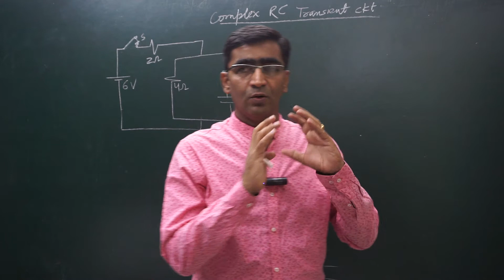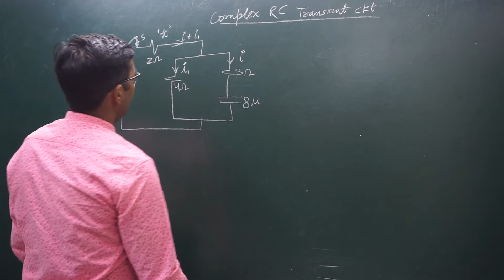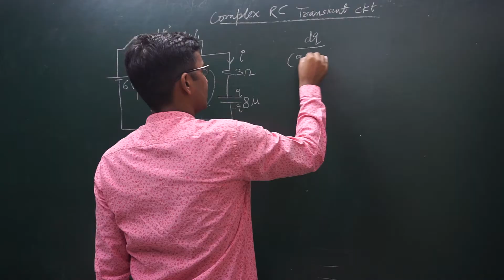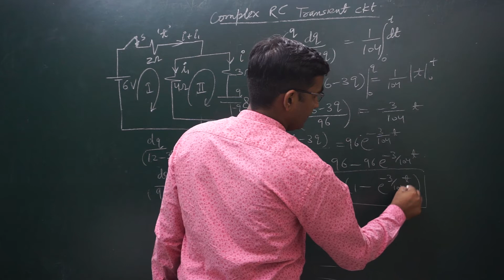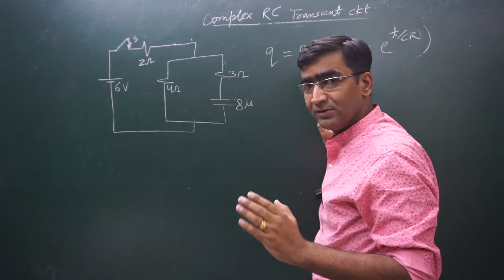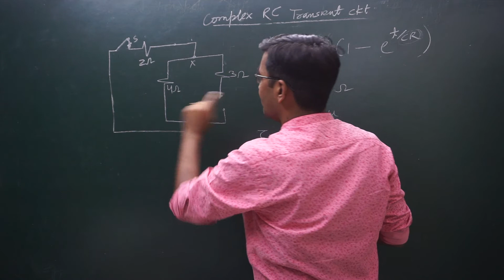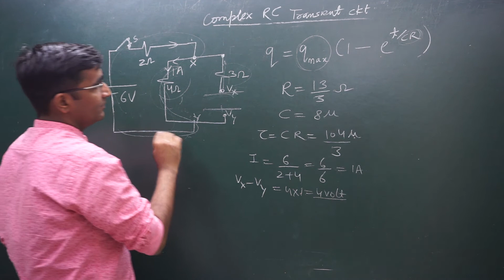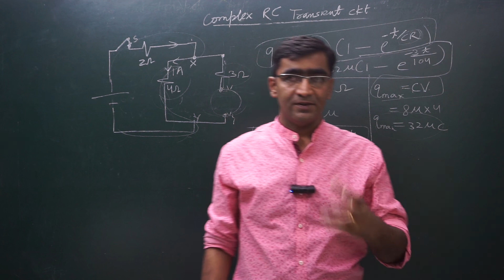RC transient charging circuit ll how to solve complicated RC circuit and time constant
Hi students this video is very helpful to solve complicated RC circuit. This topic is essential for JEE ADVANCE and KVPY. In case you have any questions than comment . What's app